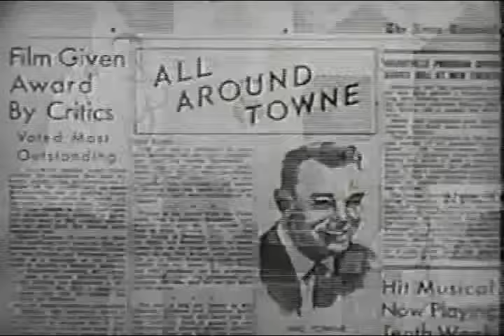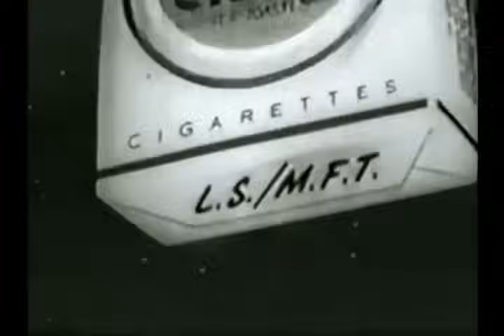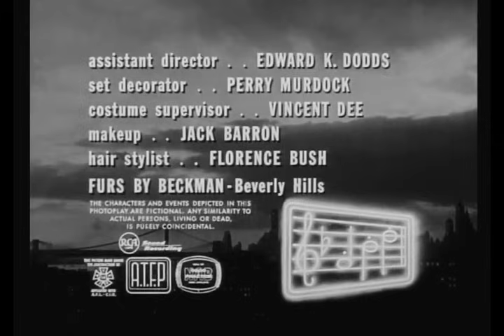The Prime Times Of Our Lives (Phase 2, Part 3): The 1959-60 Network TV Schedule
In Phase 1 of this series, we looked at the U.S. TV schedule on particular nights. But a lot of shows were missed. Phase 2 will cover those shows as we spotlight entire seasons from 1957-58 through 1973-74 in 18 chapters.